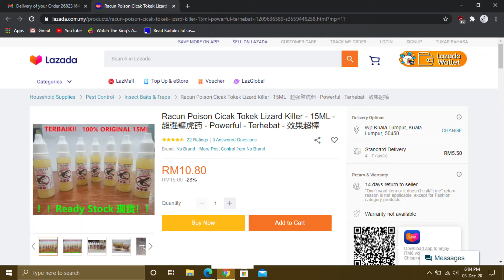[Review] Racun Poison Cicak Tokek Lizard Killer - 15ML - 超强璧虎药 - available at (Lazada)